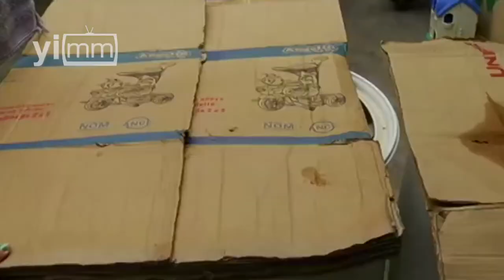El agua de la CDMX es un problema a resolver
La CDMX enfrenta un problema muy grave en la distribución y calidad del agua. Su abastecimiento es uno de los factores primordiales que deben resolverse.